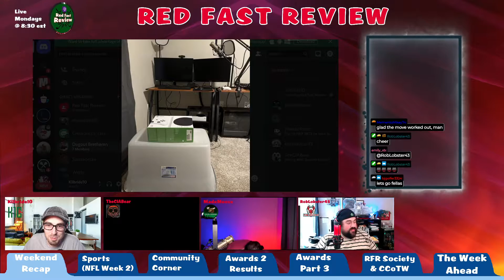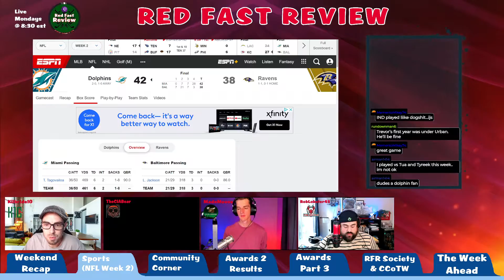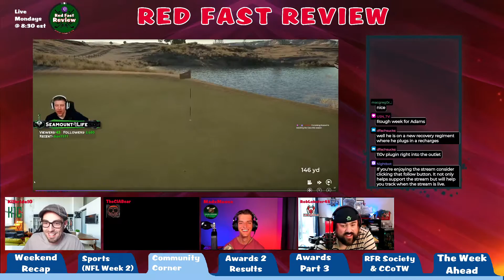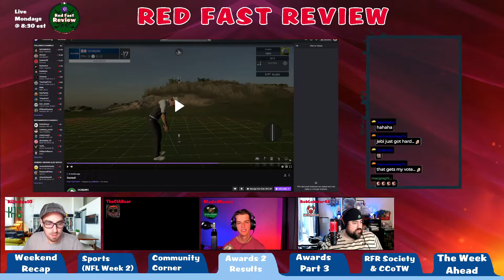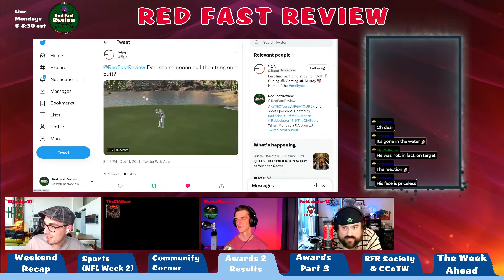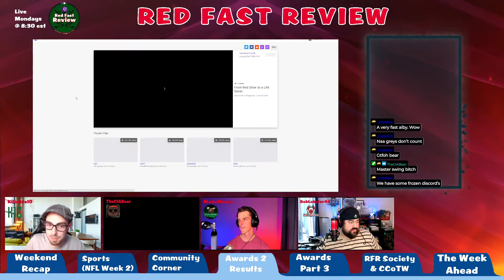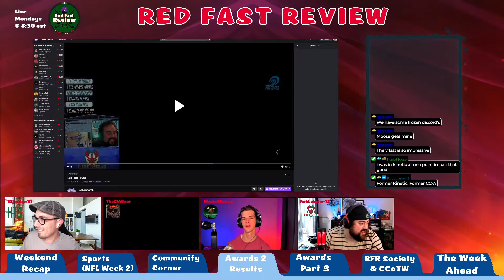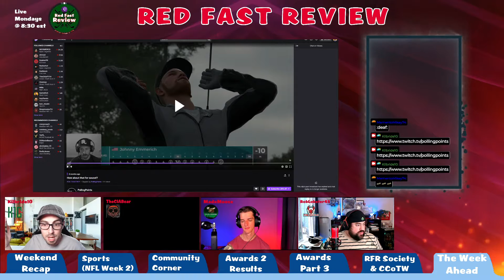Red Fast Review - Episode 77 (Awards Part 3)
Red Fast Review is a podcast focusing around the competition, societies and culture within the golf gaming industry.  The podcast was formed during the early days of PGA Tour 2k21 when the "Red Fast" was the META.  Since the start we focus on the outstanding online community that has formed around this game and has expanded far beyond imagination.  Each week we review top shots from the community, competition results, Red Fast Review society gameplay, highlight a new Content Creator of the week and catch up on current events in sports.

Weekend Recap: (0:00)
Sports - NFL Week 2: (9:03)
Community Corner: (26:50)
Awards Part 2 Recap: (28:56)
Awards Part 3: (30:52)
Red Fast Review Society & Content Creator of the Week: (1:08:10)
The Week Ahead: (1:15:11)